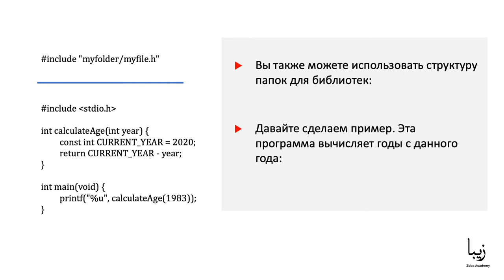Язык Программирования С. Заголовочные файлы